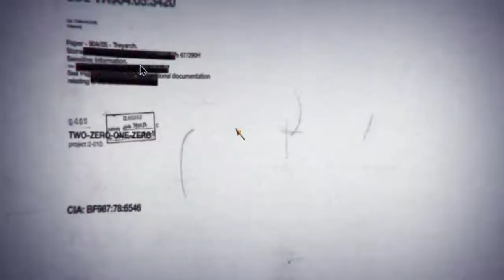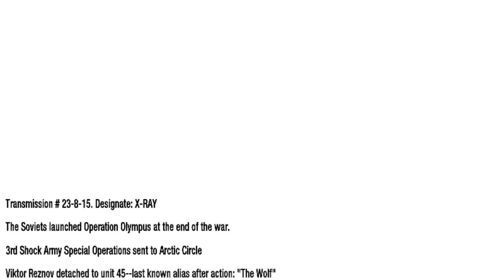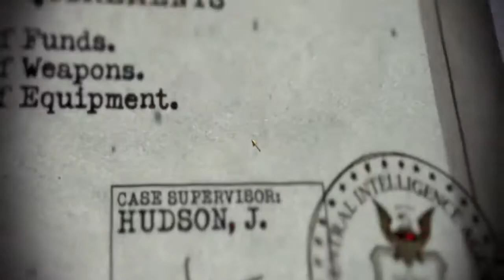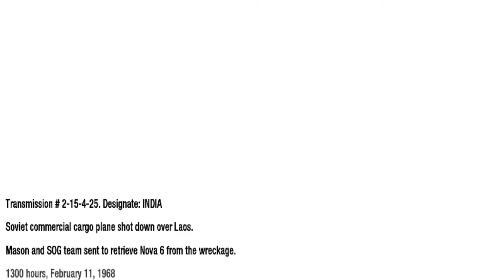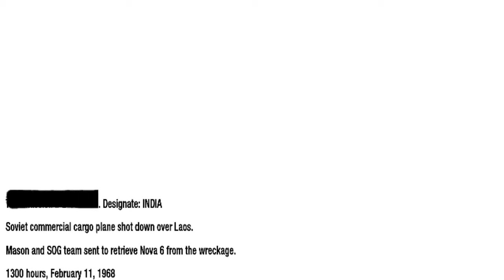Call of duty black ops || game play || part 3 || kalyan gaming adda